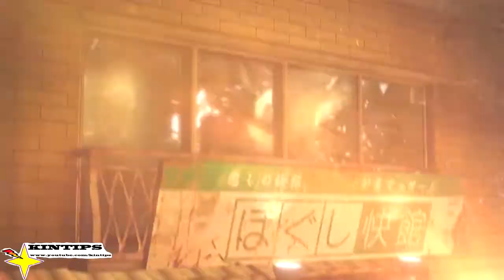Kintips Lets Play Yakuza 0 Zero Xbox Series X XSX SEGA part 14